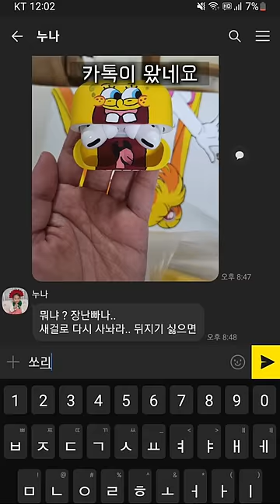생일선물 안 미안하지롱 캬하하하하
친누나 집에 갔는데 에어팟 프로가 있네요
난 이거 쓰는데
안되겠다